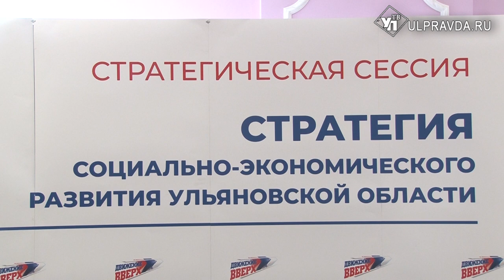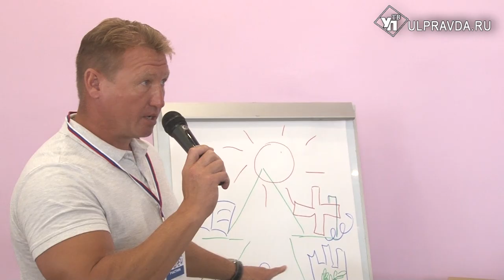Туризм, рыбалка, медцентры, досуг. Что хотят изменить жители Барышского района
Как сделать зелёный, промышленный и горячо любимый местными жителями Барышский район интересным для молодёжи Ульяновской области? Общественники представили идеи и проекты на очередной стратегической сессии «Движение вверх».